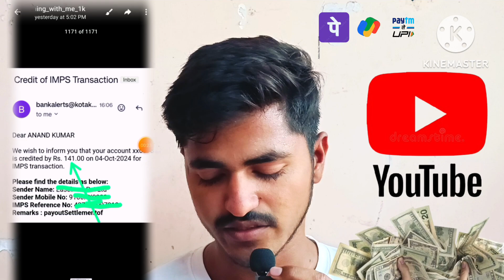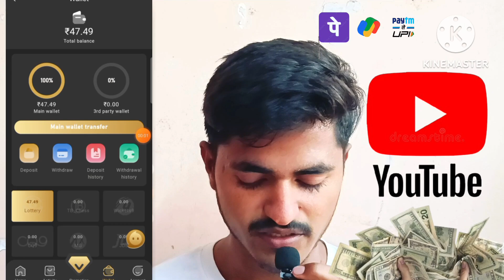Today Earning App || Today Earning App Lonch || How to earn money online || BIG and Small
Sailers bhi Available hai ✅
✅ Gift code 🎁 parday 10₹ /20₹/50₹

Your Question ❓

BDG win App kab tak chalega
BDG win APP
BDG win App se paise kaise kamay
BDG win App Lonch
BDG win App se refer karke paise kaise Kamay